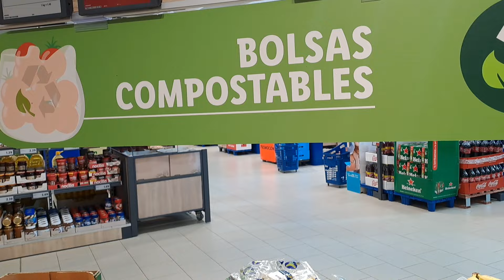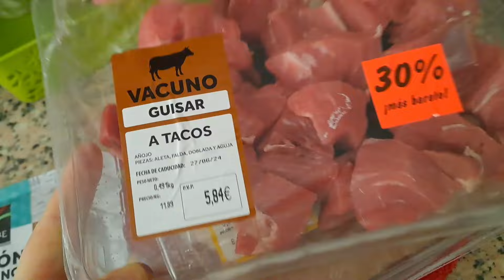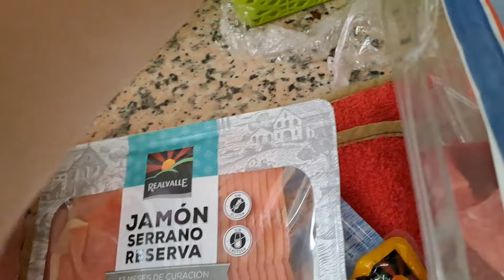Закупка продуктов🤑Ищу сумку🙃Дама в шляпе 😅VLOG